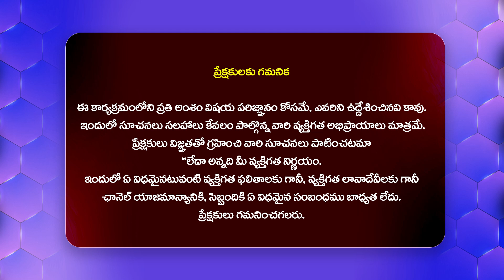చంద్రబాబు ని కలిసిన రవిశంకర్ | Art of Living Ravi Shankar Met CM Chandrababu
Watch : చంద్రబాబు ని కలిసిన రవిశంకర్ | Art of Living Ravi Shankar Met CM Chandrababu @Hittvtelugunews